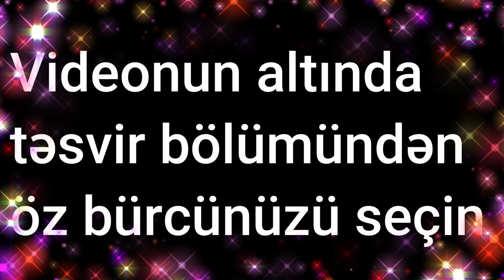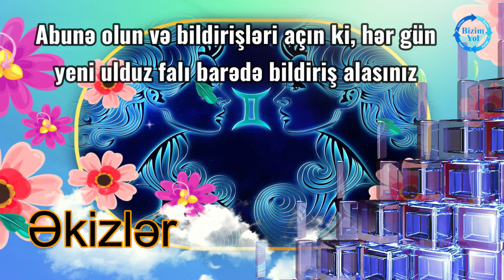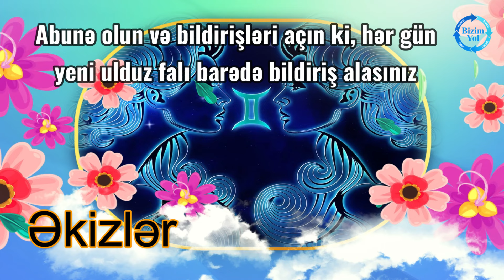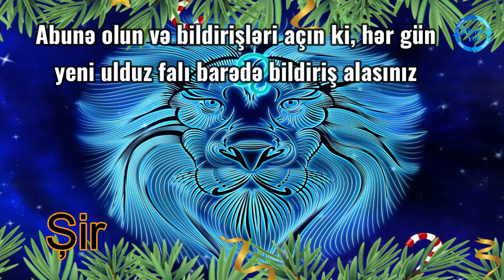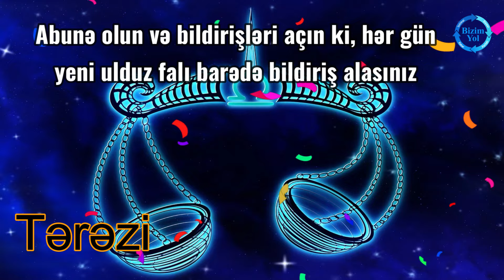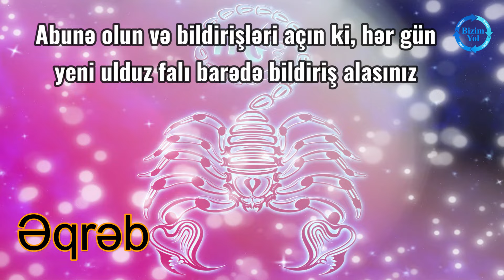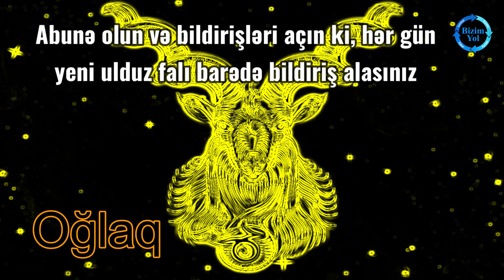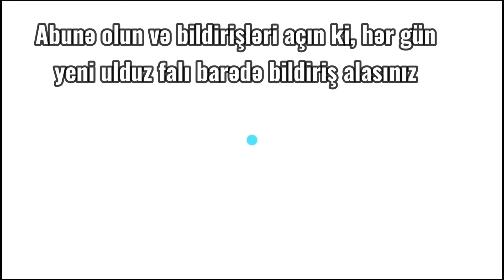Ulduz falı: 24 mart, 2024-cü il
Bizimyol.info xəbər portalı 24 mart, 2024-cü il il tarixi üçün ulduz falını təqdim edir

0:15 Qoç bürcü
0:53 Buğa bürcü
1:36 Əkizlər bürcü
2:19 Xərçəng bürcü
2:58 Şir bürcü
3:43 Qız bürcü
4:21 Tərəzi bürcü
4:57 Əqrəb bürcü
5:36 Oxatan bürcü
6:14 Oğlaq bürcü
6:55 Dolça bürcü
7:36 Balıq bürcü